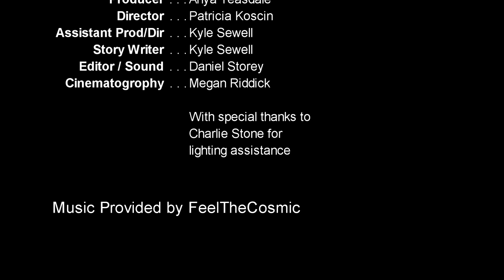Black Lane- Film Noir Short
Produced by a group of Year One students, exploring the specifics conventions of what makes a Film Noir.